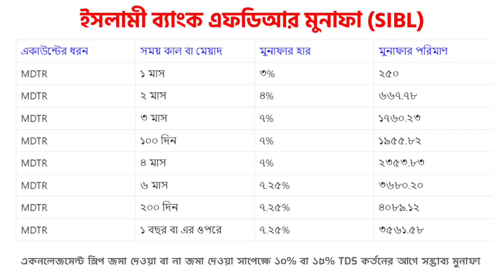সুদমুক্ত স্কীম এফডিআর ১ লাখে কত লাভ Social Islami Bank Fixed Deposit 2023 আগের চেয়ে বেশি লাভ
বেশি লাভে ভাল সুদমুক্ত স্কীম Social Islami Bank Fixed Deposit 2023 ১ লাখে এফডিআর কত লাভ বিস্তারিত